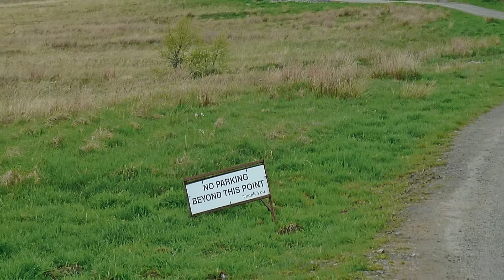Tummel Treks 2019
A trip to Tummel Valley in May 2019, climbing the Munro's Carn Liath, Ben Chonzie, Ben Lawers and Beinn Ghlas as well as  a walk around Bochastle and the Falls of Leny.